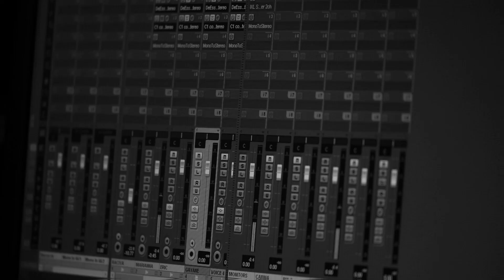"Դու ուզեցիր" Համո Սահյան